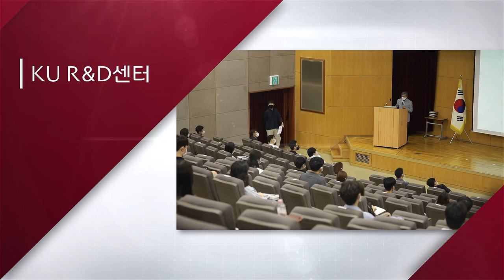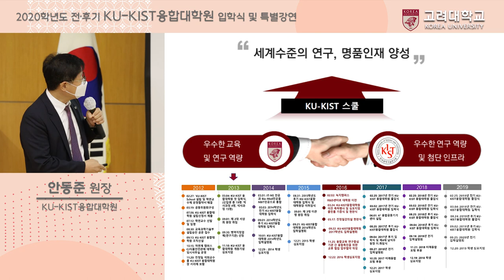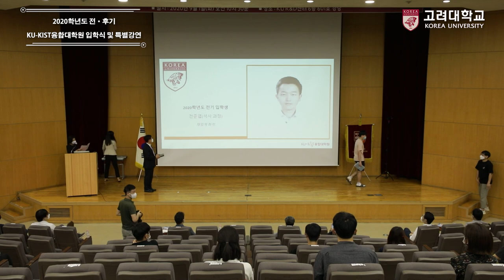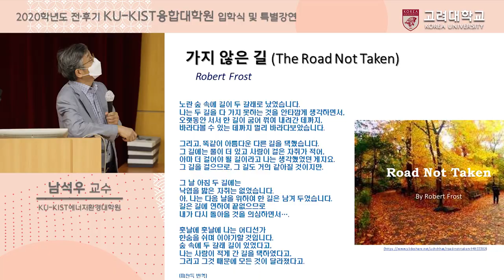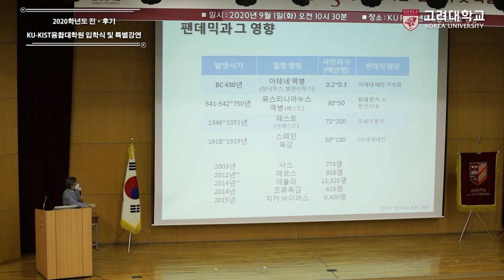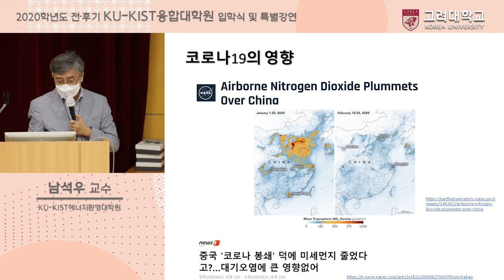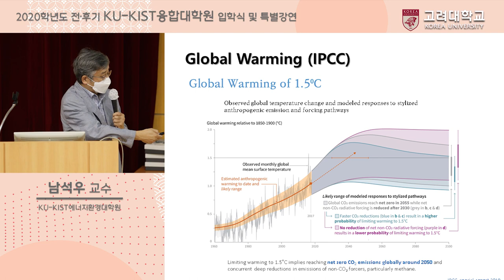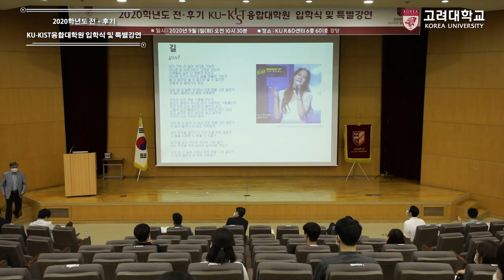[고려대학교 Korea University] 2020학년도 전·후기 KU-KIST 융합대학원 입학식 및 특별강연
2020학년도 전·후기 KU-KIST 융합대학원 입학식 및 특별강연

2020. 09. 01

KU R&D센터